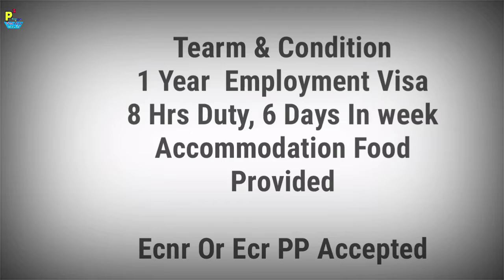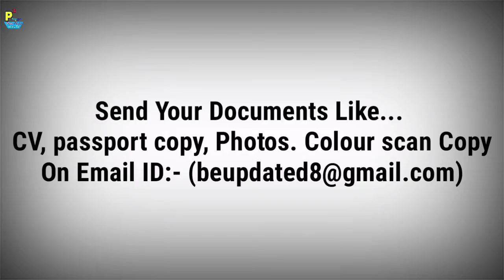New Abroad Jobs At, Russia-Moscow Country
1- P² News TV (Pasi Press News TV):-

Interview Address:-
District - Azamgarh
State - UP
Country - India
Tahasil - Sagadi
Before Bilariyaganj